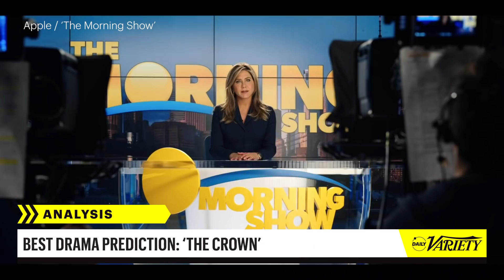Final Golden Globes TV Predictions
Daily Variety anchor Audrey Yap and senior TV editor Michael Schneider make final predictions for the TV categories at the 2020 Golden Globes.